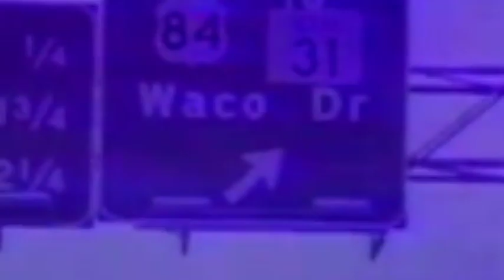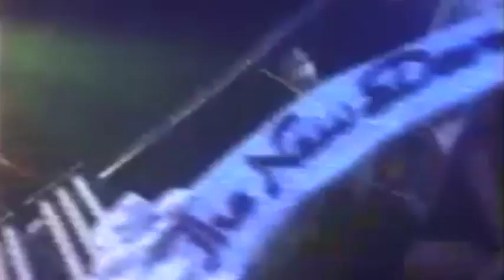Cauliflower Ear - 004 - [1 hour house mix]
A one hour house mix to put on and dance to.

Track listing -
01 - Folamour - Just a Lonely Night Eating Sushi
02 - Session Victim - Crystal Maze
03 - Genius of Time - Love Thing
04 - Bufiman - Peace Moves
05 - Matt Karmil - Moment
06 - Tensnake - Need Your Lovin (Tiger & Woods Remix)
07 - Jimmy Edgar - Function of Your Love
08 - TV - Deep Space
09 - Galcher Lustwerk - I Neva Seen
10 - Sasse + Maurice Aymard - Backwards (Luvless Remix)
11- Project Pablo - Always
12 - Session Victim - The Most Beautiful Divorce Ever
13 - Bell Towers - Theme From Bamboo Musik
14 - Moodyman - I'm Doing Fine
15 -  Seb Wildblood - I Won't
16 -  Project Pablo - Follow It Up
17 - Panthera Krause - Umami

"Disco will never be over. It will always live in our minds and hearts. Something like this that was this big, and this important, and this great, will never die. Oh for a few years, maybe many years it will be considered passe and ridiculous. It will be misrepresented, caricatured and sneered at, or worse, completely ignored. People will laugh about John Travolta, Olivia Newton John, white polyester suits and platform shoes and going like this! [Mimics Saturday Night Fever pose] But we had nothing to do with those things and still loved disco. Those who didn't understand will never understand. Disco was much more, and much better than all that. Disco was too great and too much fun to be gone forever. It has got to come back someday. I just hope it will be in our own lifetimes."